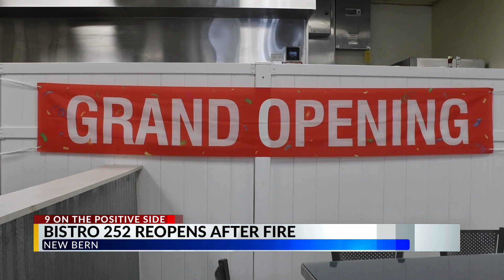Bistro 252 looking to get back to business after setback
Back and ready to serve.